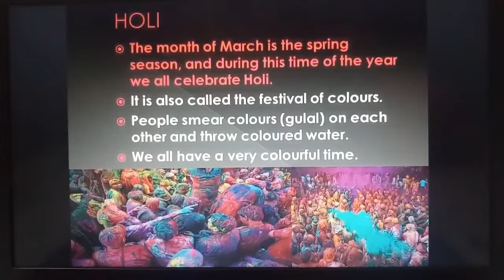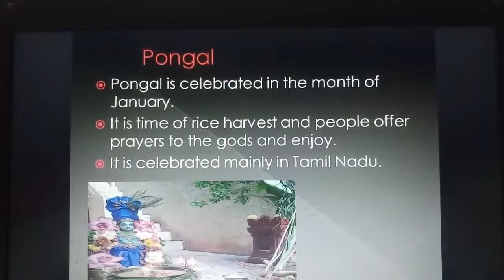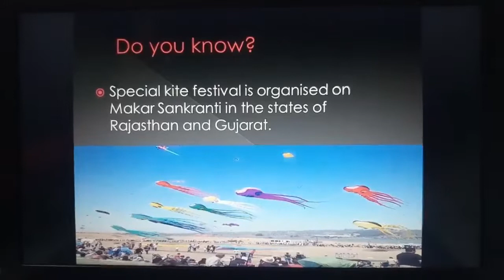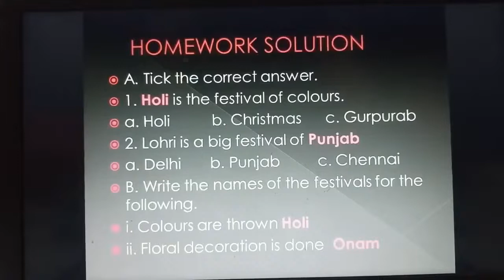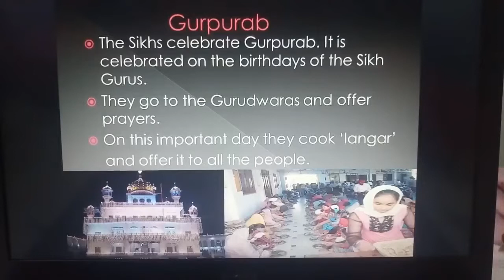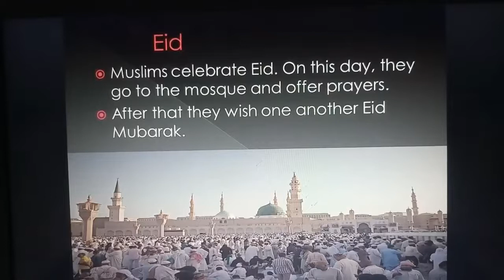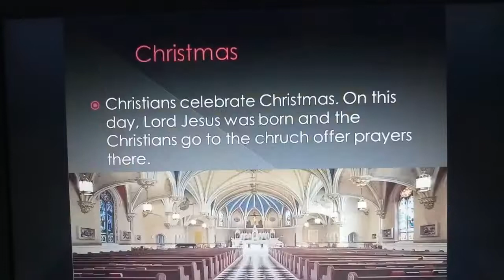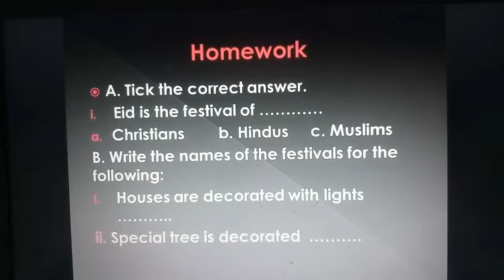Class-2 Day-50 EVS Ch-7 Lecture-2 (Festival Time) and solutionLecture-1